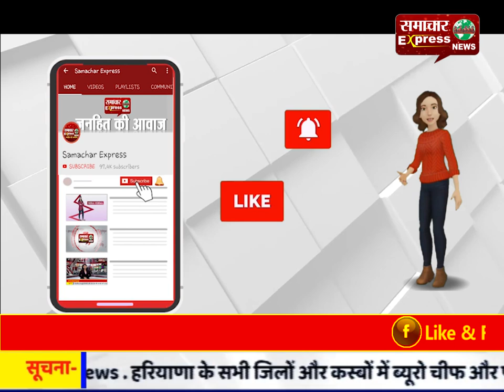इनेलो नेेता ने करनाल की अनाज मंडी का किया दौरा